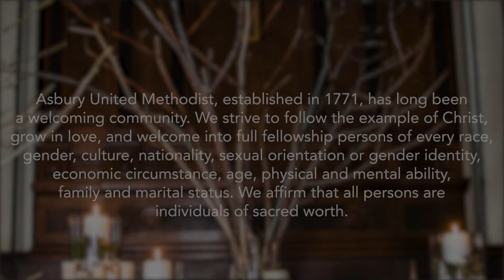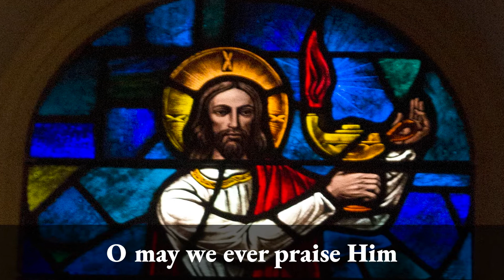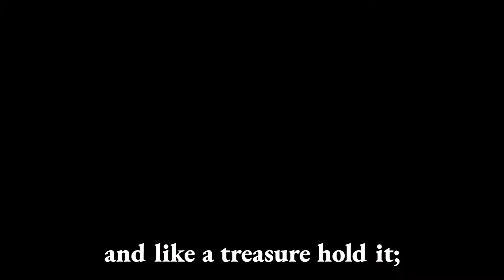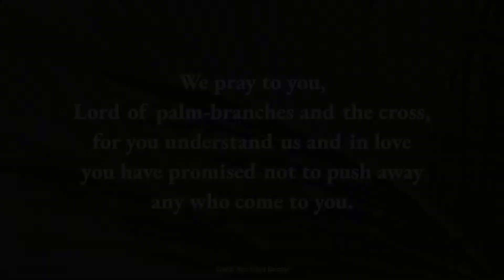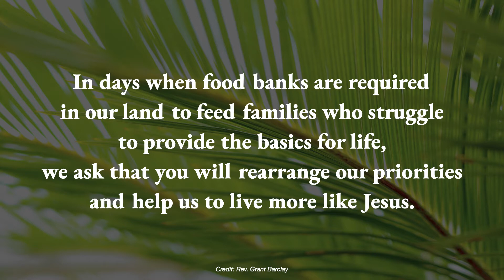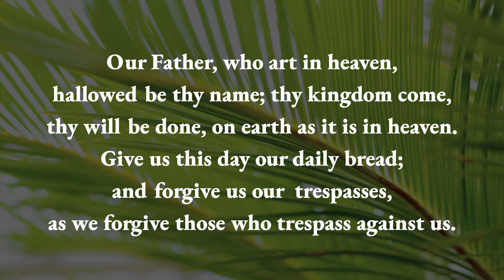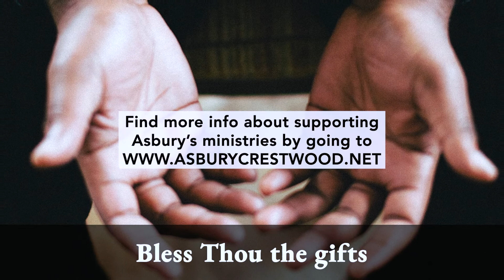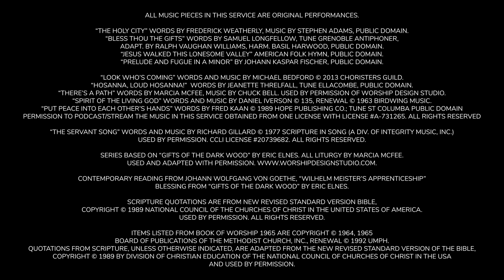Palm Sunday Worship at Asbury Crestwood UMC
Asbury Church celebrated Palm Sunday yesterday! We reflected on the theme of "The Gift of Misfits" through Pastor Jason's thoughtful message and the new Junior Choir anthem, "Look Who's Coming."
Explore the inspiration for this worship series with the book "Gifts of the Dark Wood" by Eric Elnes
If you would like to share a prayer request, are in need of support from the church community, or would like to find out more about how to get involved in the life of the church, send us a message or reach out to the office at or . You can also support the church's ongoing ministry by giving
All music pieces in this video are original performances.
“The Holy City” words by Frederick Weatherly, music by Stephen Adams, public domain.
“Bless Thou the Gifts” words by Samuel Longfellow, tune Grenoble Antiphoner, adapt. By Ralph Vaughan Williams, harm. Basil Harwood, public domain.
“Jesus Walked This Lonesome Valley” American folk hymn, public domain.
“Prelude and Fugue in A minor” by Johann Kaspar Fischer, public domain
“Hosanna, Loud Hosanna!”  Words by Jeanette Threlfall, tune ELLACOMBE, public domain.
“There’s a Path” words by Marcia McFee, music by Chuck Bell. Used by permission of Worship Design Studio.

Quotations from Scripture, unless otherwise indicated, are adapted from the New Revised Standard Version of the Bible, Copyright © 1989 by Division of Christian Education of the National Council of Churches of Christ in the USA and used by permission.